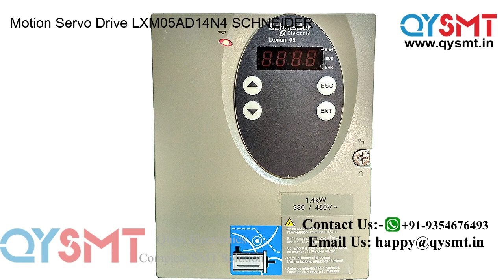Motion Servo Drive LXM05AD14N4 SCHNEIDER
LXM05AD14N4 Motion Servo Drive LXM05A 1.4 kW 380-480 V 3-Phase with EMC filter,
SCHNEIDER Electric Lexium 05 Motion Servo Drive LXM05AD14N4